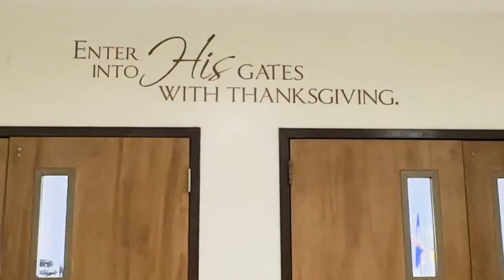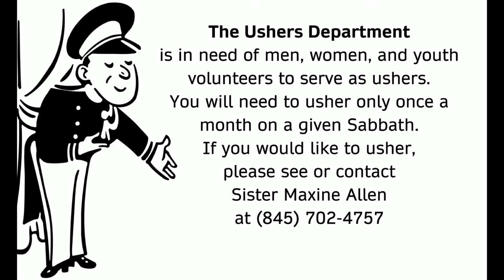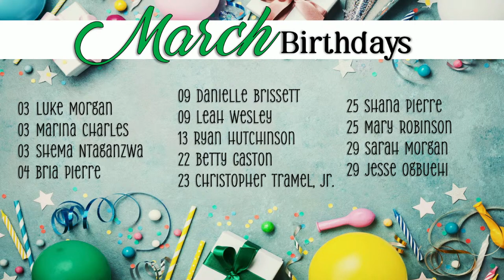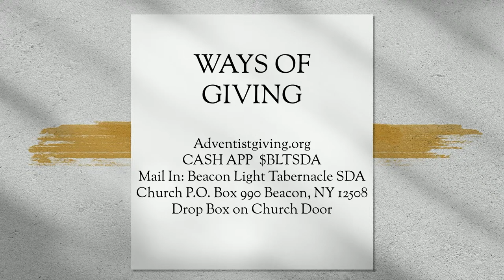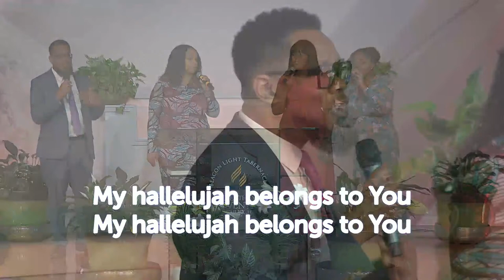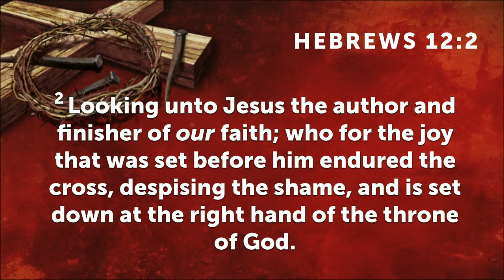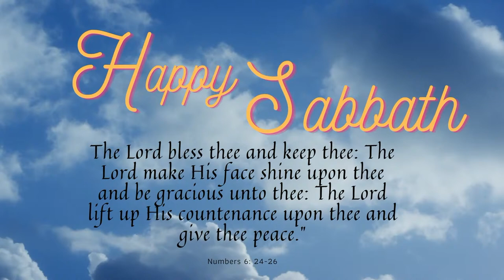Pastor Uba Ogbuehi Sermon: "Mission Accomplished" March 30, 2024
"Looking unto Jesus the author and finisher of our faith; who for the joy that was set before Him endured the cross, despising the shame, and is set down at the right hand of the throne of God.  Hebrews 12;2 .